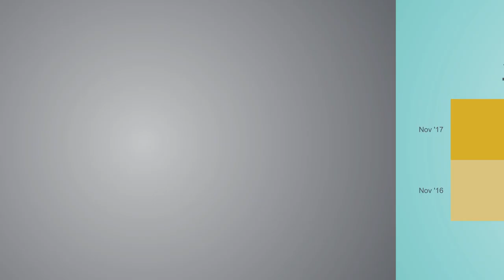Austin-Area November 2017 Market Report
Watch our recap of the November 2017 Market Report for Austin-area. For a full report and area-specific infographics to share